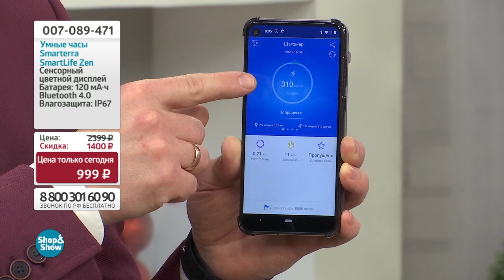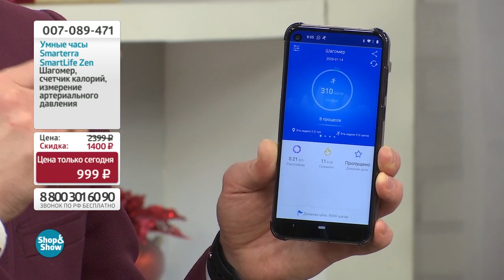Умные часы Smarterra SmartLife ZEN. Shop & Show (электроника)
[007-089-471] Умные часы Smarterra SmartLife ZEN (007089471)

Давайте дружить ;)